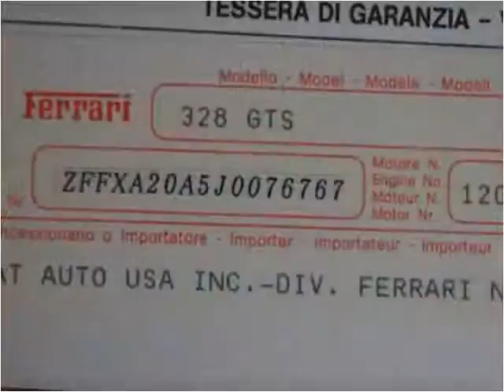1988 Ferrari 328 Used Cars Marina Del Rey CA